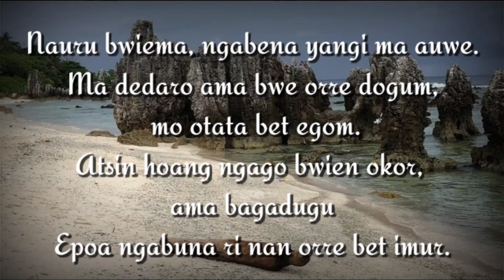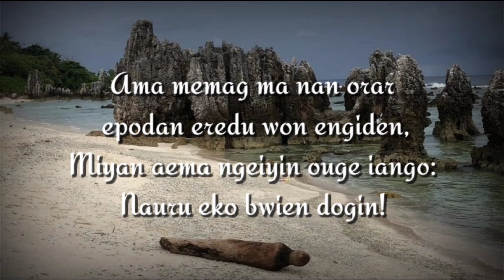Lagu Kebangsaan Nauru - Nauru Bwiema (lirik lagu)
Lagu Kebangsaan Nauru
Nauru Bwiema

Lirik.
Nauru bwiema, ngabena yangi ma auwe.
Ma dedaro ama bwe orre dogum, mo otata bet egom.
Atsin hoang ngago bwien okor, ama bagadugu

Epoa ngabuna ri nan orre bet imur.
Ama memag ma nan orar epodan eredu won engiden,
Miyan aema ngeiyin ouge iango:
Nauru eko bwien dogin!